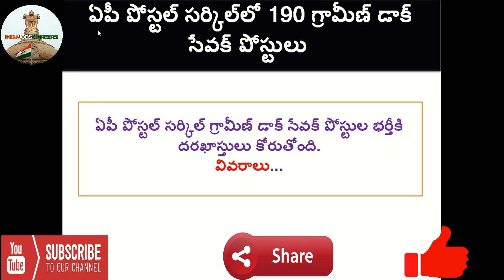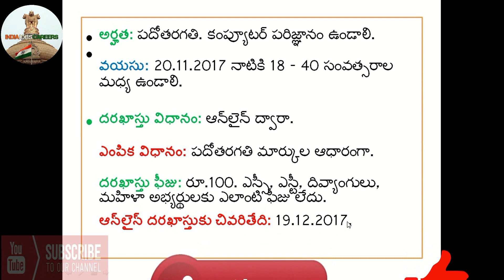Andhra Pradesh Postal Circle (GDS) Recruitment Notification 2017 II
Andhra Pradesh Postal Circle Recruitment 2017: – AP Postal Circle has issued a notification for the recruitment of Gramin Dak Sevak Vacancy at 190 posts. Interested candidates can apply by 19th December 2017.